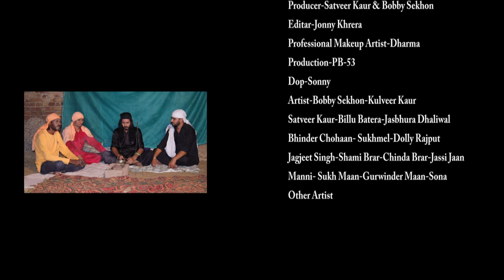Mitthu Jugadi Punjabi Movie | Layalpuria Films | Latest Punjabi Movies 2020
Song: Mitthu Jugadi 420
Artist: Bobby Sekhon, Sinda Brar, Shami Brar, Kulveer Kaur, Satveer Kaur, Bhind Chauhan, Dolly Rajpoot, Jasbura Dhaliwal, Jassi Jaan, Sukhmail Singh, Jagjeet Sidhu
Producer: Bhola Layalpuria & Madam Param Sidhu
Writer: Bobby Sekhon & Jagbhura Dhaliwal
Production: Brar Film
Dop: Soni
Editor: Jonny
Director: Gursevak Singh
Label: Layalpuria Films